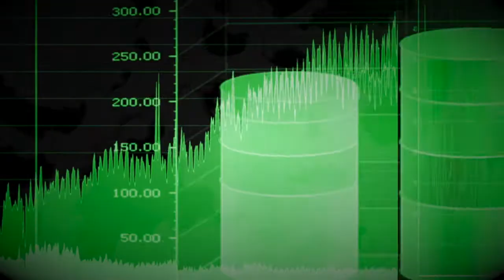08/31 USD Pares Gains in Afternoon Trade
08/31/17 The USD gave back session gains on Thursday afternoon.  U.S. Treasury Secretary  Mnuchin  expressed no alarm about the weaker currency pushing the USD lower.